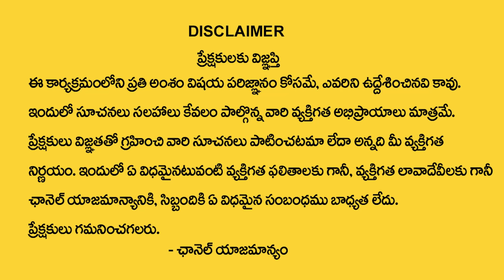Vastu for Trees in Home | Vastu Shastra | ఈ చెట్లు ఇంట్లో పెంచితే సర్వం కోల్పోతారు | M QUBE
Watch ► Vastu for Trees in Home | Vastu Shastra | ఈ చెట్లు ఇంట్లో పెంచితే సర్వం కోల్పోతారు | M QUBE